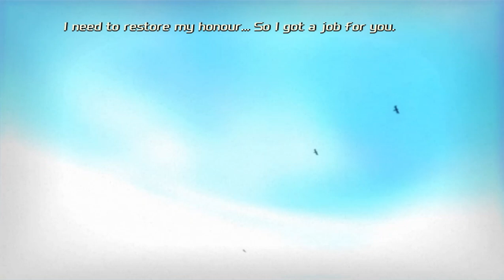Total Overdoe | Smash The Stash - Story Mission 4